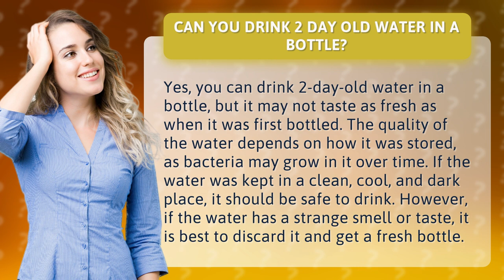Can you drink 2 day old water in a bottle?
Quench your curiosity: Can you really drink 2-day-old water in a bottle? Watch this video to find out the surprising answer! Learn about the factors that affect the quality of stored water and how to tell if it's still safe to drink. Don't miss out on this informative and thirst-quenching content!